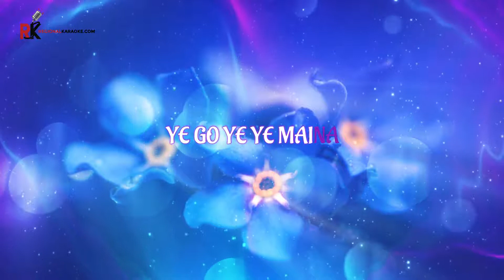Ye Go Ye Ye Maina | Marathi Karaoke | Ajay Gogawale | Regional Karaoke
Regional Karaoke offers the world's most up to date karaoke collection of popular regional & Bollywood songs. now, to get the studio-quality karaoke version of this beautiful track sung by Ajay Gogawale.

Original Credit :
Song                  - Ye Go Ye Ye Maina
Movie/Album   - Jatra
Singer                - Ajay Gogawale

♥️Keep Loving
📈Keep Supporting

► Bangla Karaoke ► Hindi karaoke ► Pakistani Karaoke ► Bhojhpuri Karaoke ► Bhajan Karaoke ► Ghazal Karaoke ► Konkani Karaoke ► Marathi Karaoke ► Malayalam Karaoke  ► Sindhi Karaoke  ► Telugu Karaoke ► Tamil Karaoke ► Oriya Karaoke ► Punjabi Karaoke ► English Karaoke ► Rajasthani Karaoke► High Quality Any Languages Karaoke Track